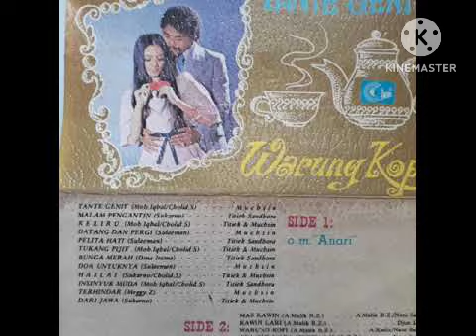02.Malam Pengantin-Titiek Sandhora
Om Anari